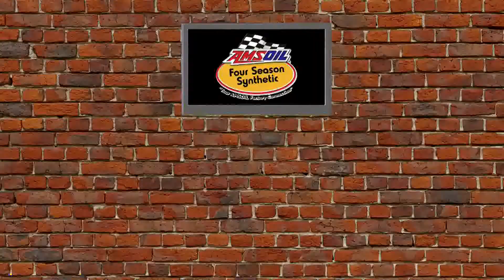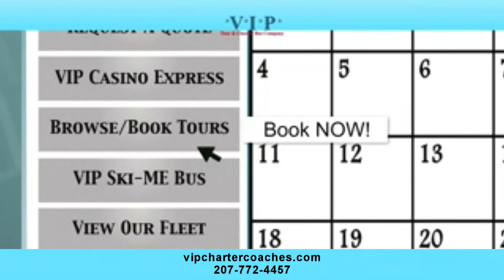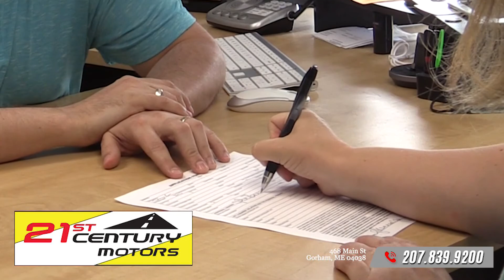Mainely Motorsports TV - October 8, 2020 - Show #693